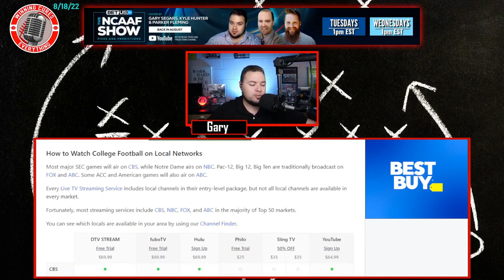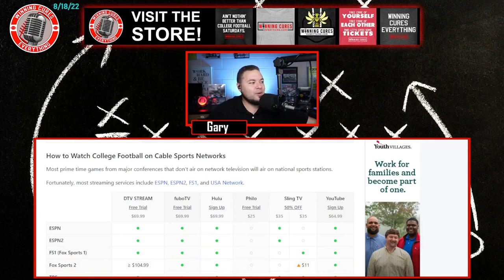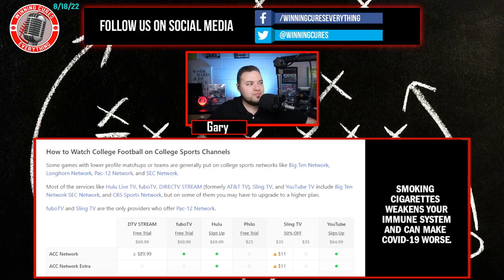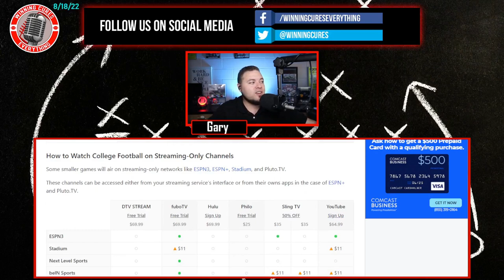College Football Cord Cutting! The best streaming services for CFB viewing in 2022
The 2022 College Football season is only a week away, and there are a ton of ways to still watch all the games you want without having to keep your cable subscription.  What are the best streaming services to watch college football?  How to watch college football without cable?  I go through some of the answers here, and tell you what I use to watch games.